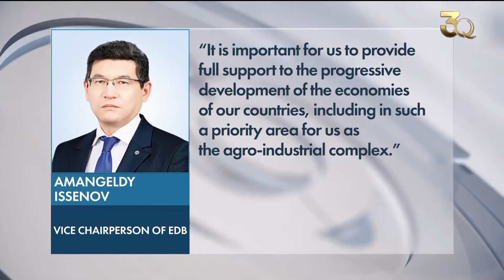EDB provides over US$45.2 million to ensure food security in Kazakhstan. Qazaq TV News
The first tranche of 10 billion tenge (US$23.5 million) has already been issued, the EDB press service reported.

The Eurasian Development Bank will provide more than 19 billion tenge (US$44.8 million) to Kazakhstan to ensure food security. The first tranche of 10 billion tenge (US$23.5 million) has already been issued, the EDB press service reported. The allocated funds will allow to support Kazakh agricultural producers in the spring sowing and harvesting operations over a three-year period, as well as to conduct autumn purchases of agricultural products to regulate the grain market.

“It is important for us to provide full support to the progressive development of the economies of our countries, including in such a priority area for us as the agro-industrial complex,” said Amangeldy Issenov, Vice Chairperson of EDB.

Translation by Assem Zhanmukhanova

Editing by Galiya Khassenkhanova